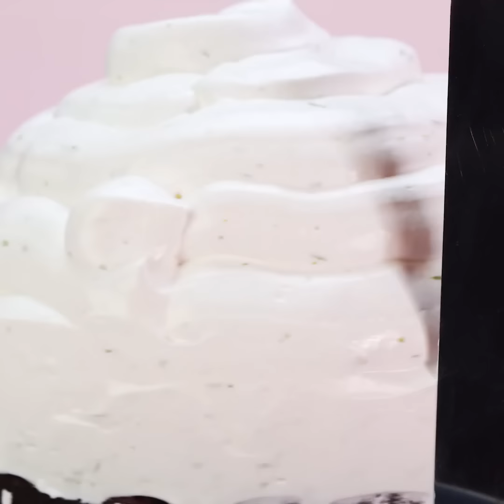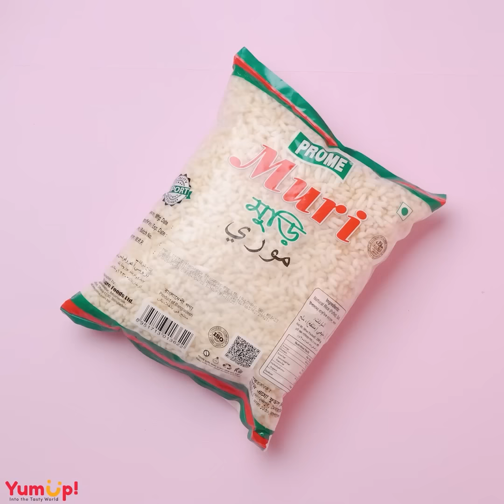Best for Chocolate | So Yummy Dark Chocolate Cake Ideas | Easy Cake Decorating Ideas